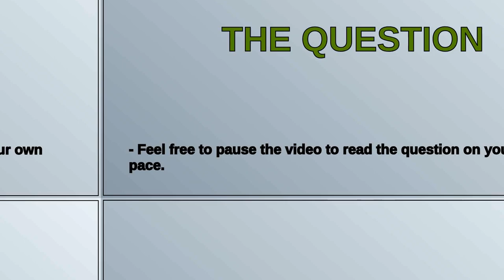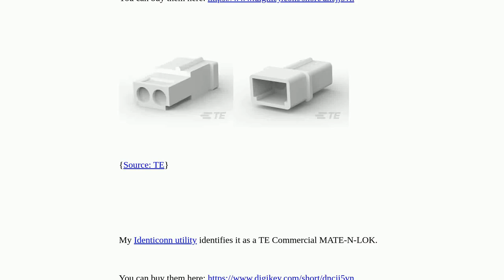Electronics: What is this connector type called?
What is this connector type called?

A special thanks goes out to the community

  connector